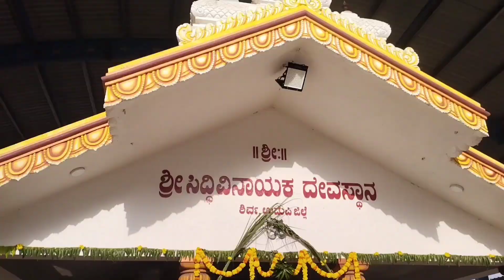Siddhivinayak Devasthana shirva/kapu marigudi/He Gajavadan /No copyright devotional